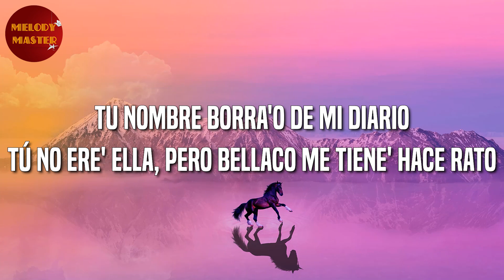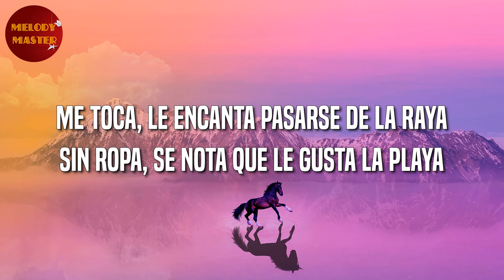Rauw Alejandro - Cúrame (Letra\Lyrics)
🎤 Cúrame Letra:

Ayy-yo, what the fuck? Cómo se me agacha
Mi ex, la tengo tachá'
Y mi ex la tengo tachá'
Son las 12 y en el agua siguen los bote'
'Tás prendía' en fuego, quiere que me sofoque
Si te corre, hacemo' infinita la noche
Baila, baila, bailando la hebilla cómo me la guaya